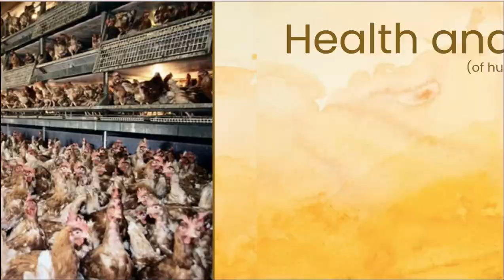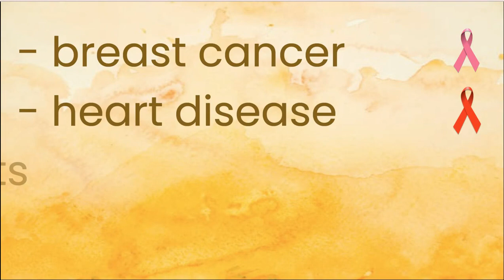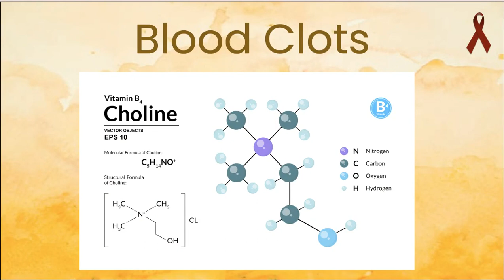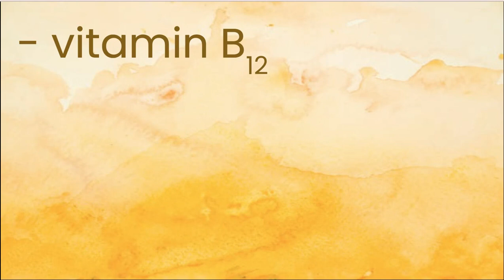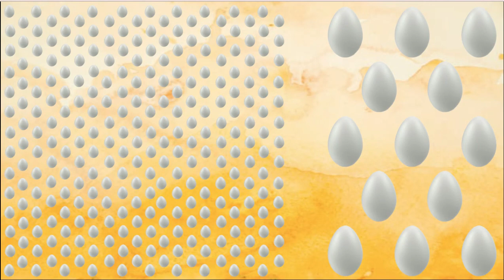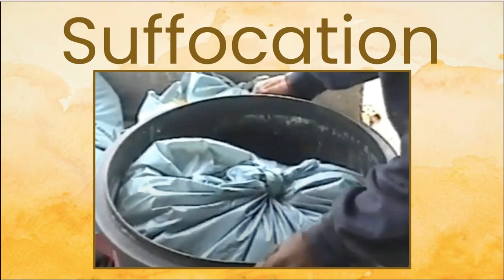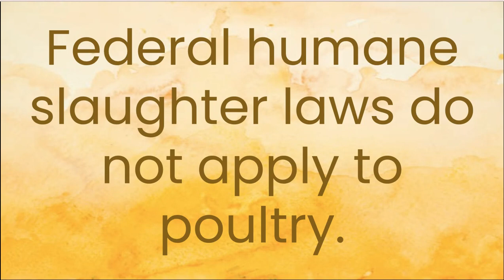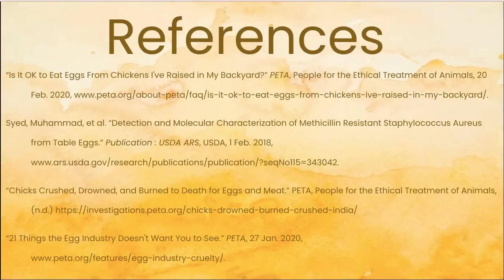The Hidden Truth About Eggs And The Egg Industry: Learn About Health Impacts and Animal Cruelty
Eggs are one of the most cholesterol-rich foods in the American diet, and are known to cause cancer, stroke, blood clots, and heart disease. They are also common causes of Salmonella and MRSA. In terms of vitamins, there are several foods that can replace the health benefits of eggs. And not only are eggs therefore damaging to our health, their production is also damaging for egg-laying hens and their chicks. This video will teach about the unspoken horrors of the egg industry, and hopefully give you a reason to stop prioritizing your tastebuds over other animals' lives.
At PrudentLifeedu, we encourage kids of adolescent age to research topics that impact lives and health on a larger scale. This will not only improve the lives of the viewers but will help them learn and improve their own lives as well. This video was presented by Diya Patel, a high school student.

We humbly request our viewers to consider contributing to this effort.  The contributions will go to kids towards making many such video presentations on a variety of lifestyle topics and part will go to charity.  to contribute.

OTHER VIDEOS ON THIS TOPIC:
OTHER VIDEOS FROM OUR CHANNEL:
Dairy: Health Damages, Animal Cruelty, Dairy Industry Secrets - Truth about Dairy and Milk by Diya Patel

Phthalates - Plasticizers: What are they, what are their effects, and how can you avoid them? by Diya Patel